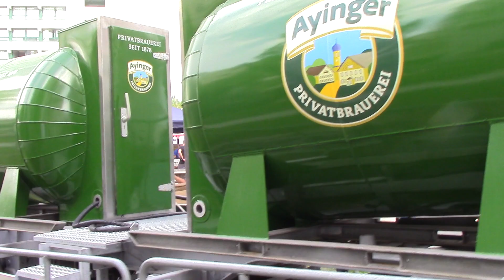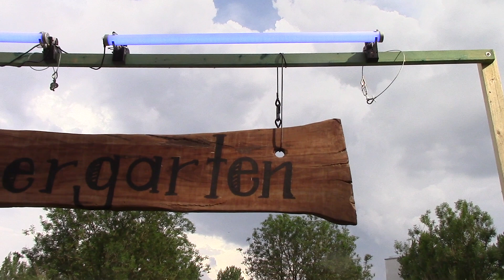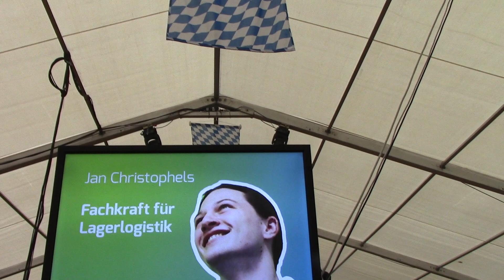StuStaCulum 2018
31. Mai 2018, ein paar Eindrücke vom StuStaCulum. Mit "The Unduster" im Atrium und "Josef Schön & Friends" im Festzelt.